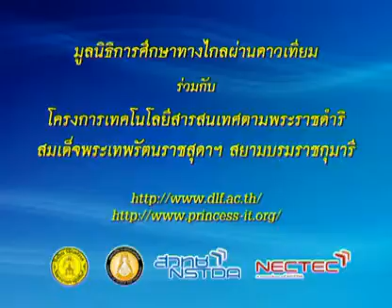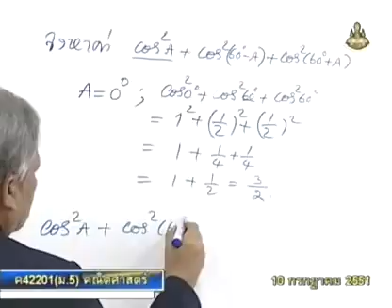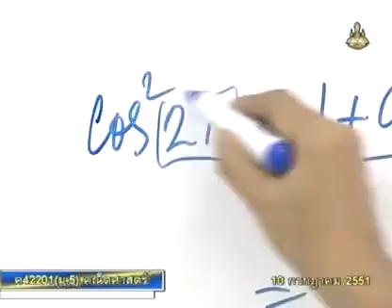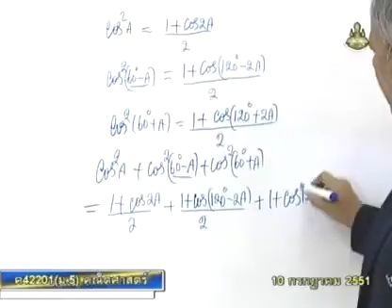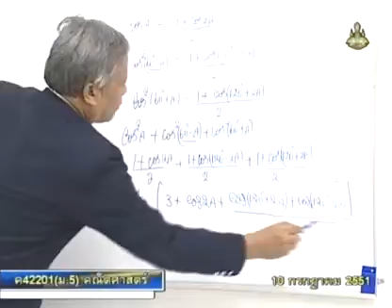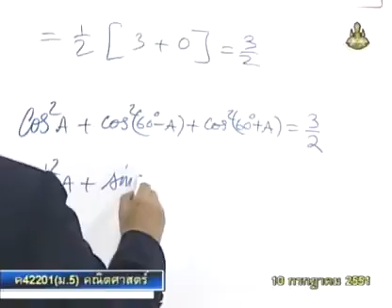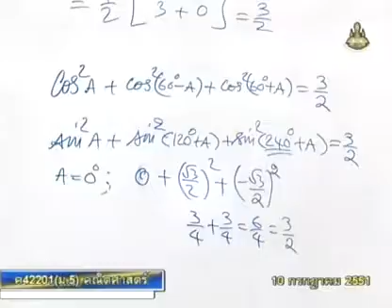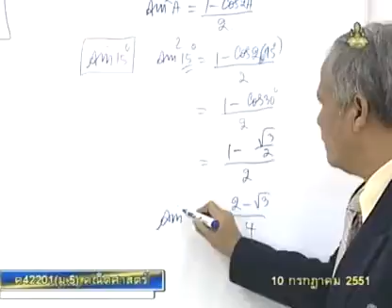102 51mbM5 029Bh mathm 5+ คณิตศาสตร์ม 5+